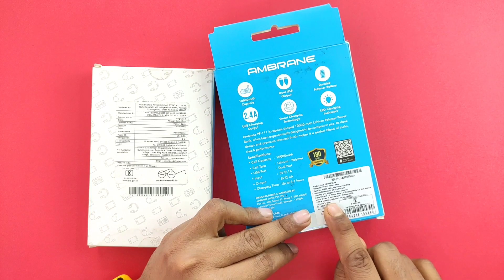Ambrane 10k Capsule Powerbank Vs Flipkart Smartbuy 10000mah POWERBANK Comparison | Hindi | Under 500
Welcome on my Channel Unboxing Time

Hello Friends In This Video I Will Compare Ambrane Powerbank Vs Flipkart Powerbank

Ambrane Capsule 10k is a 10000 mAh lithium polymer power bank, It comes with dual output. It is a perfect backup source of power for your mobiles and other gadgets. It features a beautiful elongated shape for aesthetic appeal. Made with quality ABS plastic construction along with a premium matte finish it promises high durability and stylish looks, making this power bank a great travel buddy and daily use power backup device for your gadgets.

Vs

Flipkart SmartBuy 10000 mAh Power Bank (Fast Charging, 12 W) (Blue, Lithium Polymer)